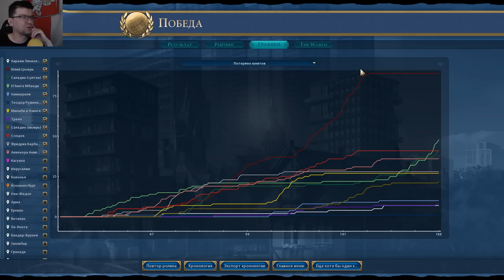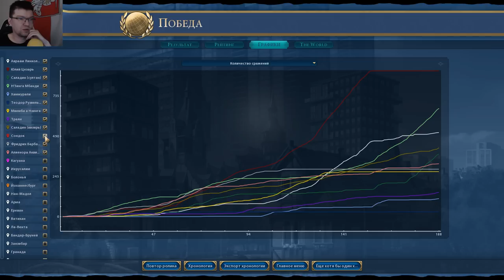АВРААМ ЛИНКОЛЬН перемалывает планету в ядерный пепел! Серия №12 Sid Meier's Civilization VI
► Bitcoin: bc1qhswrpdxwyajcz4c5v2rw3q6z9xv6m482dmtal3
► Ethereum: 0x9E2F06907c446a0FBb81c65D09b49B89648abee9